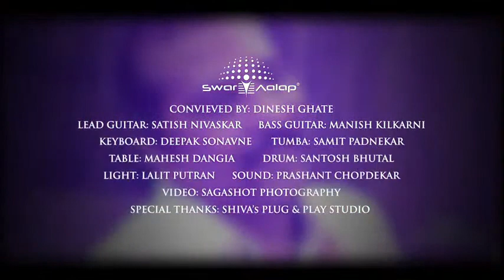STAGE STORIES | Swar Aalap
Swar Aalap presents Stage Stories - A Melodious Journey, a unique combination of sharing stage insights and a journey of an artiste with his performance that'll make us go nostalgic. An evening filled with the life of stage performers who gave their glorifying 25 years to the stage to make us smile and enjoy every moment of life.

Catch us Live on YouTube on 31st July at 08:00 pm where we bring to you 6 great artistes and stories of their journeys from stage to fame!

So set the reminder, reserve your special spot in your house to watch these great artistes relive their astonishing career in music!